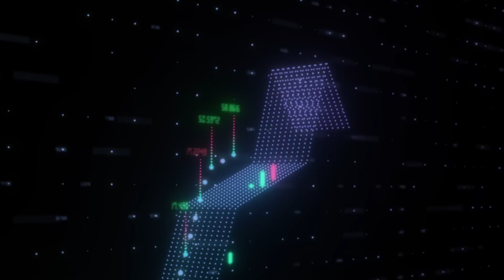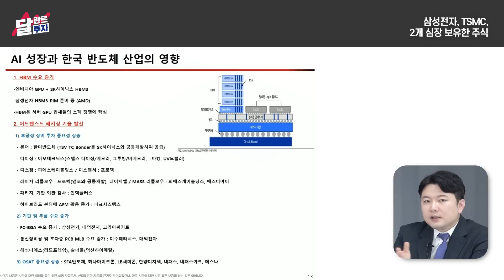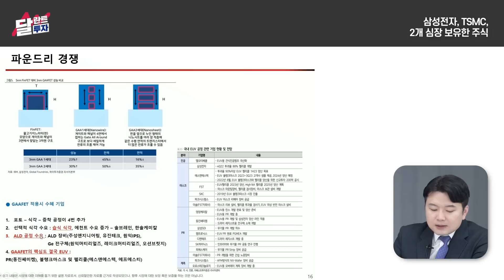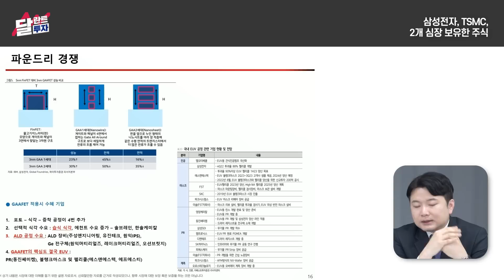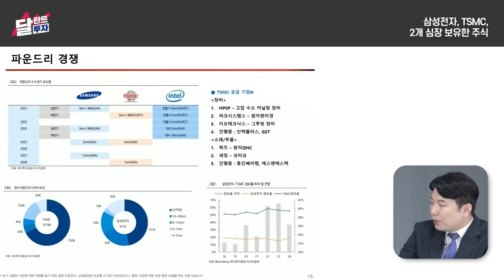삼성전자 TSMC 2개 심장 보유한 전세계 독보적 주식｜손정우 차장 2부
*출연자의 요청으로 내용 정정 안내드립니다. 영상 내에서 언급한 ALD 장비는 식각장비가 아닌 증착 장비입니다. 식각장비는 난이도가 높아서 국산화가 어려웠고 AMAT, 램리서치, TEL과 같은 세계적인 회사들이 장악하고 있습니다. 주성엔지니어링, 유진테크는 증착장비입니다. 시청에 참고해주시기 바랍니다.

00:00 삼성전자, TSMC 2개 심장 보유한 주식